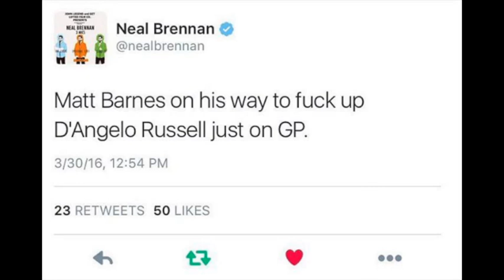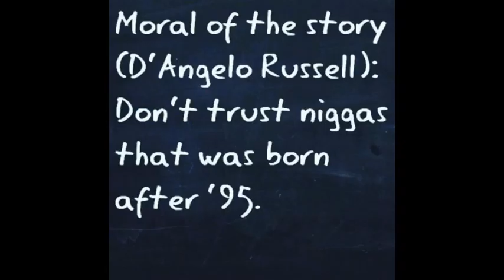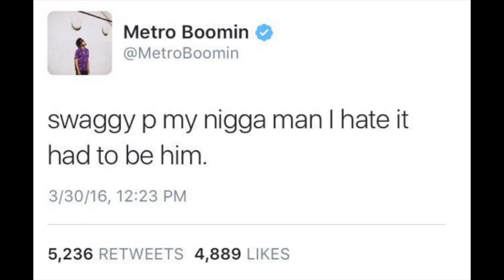D'angelo Russell Speaks On Secretly Recording Nick Young [Locker Room Interview]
Nick Young Talks About The Leaked D'angelo Russell Video

Lakers Vs Miami Highlights 3/30/2016

nick young d'angelo russell

D'angelo Russell Is one dirty team mate. SMH!!!

Teammate D`angelo Russell Allegedly Records Nick Young Confessing To Cheating On Iggy Azalea

OFFICIAL VIDEO - D'angelo Russel Records Nick Young Admitting to Cheating on Iggy! 2016

D'angelo Russell Secretly Records Nick Young Admitting He Cheats On Iggy Azalea

D'Angelo Russell Full Highlights 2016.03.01 vs Nets - 39 Pts, 8 Threes, INSANE Shooting!